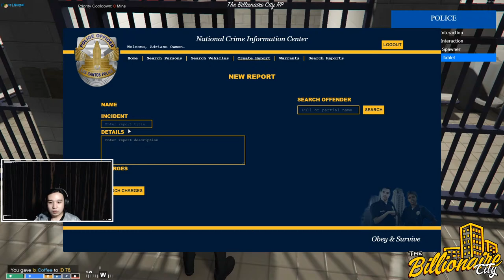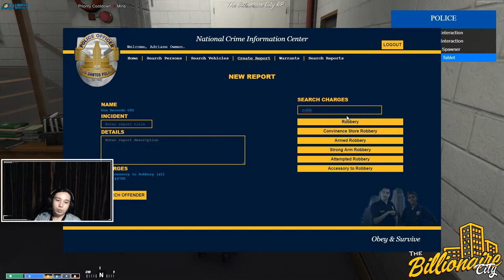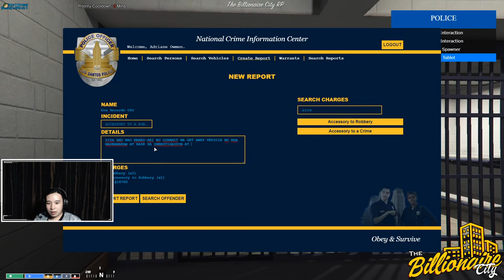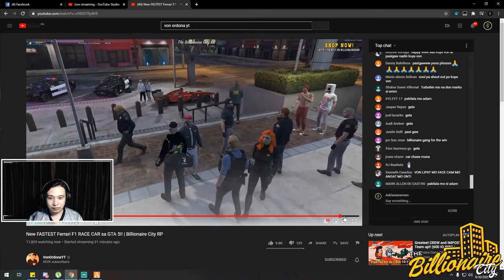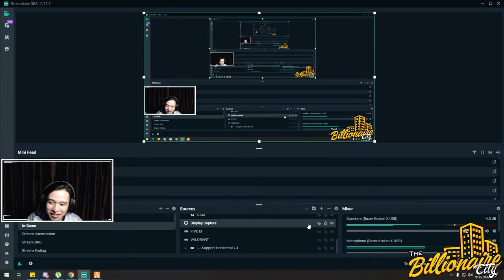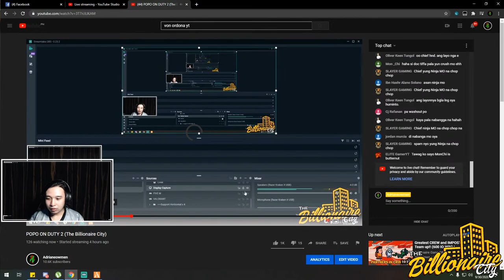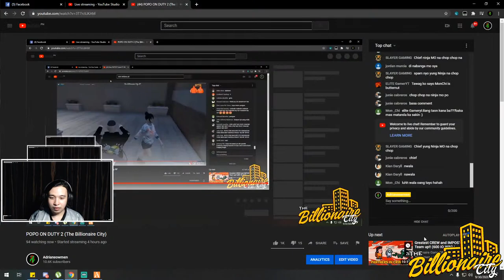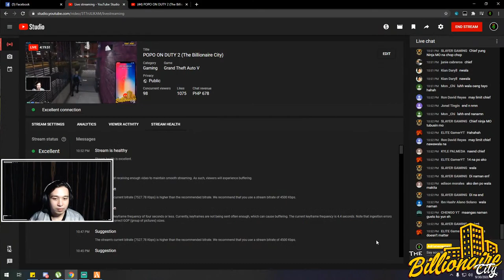POPO ON DUTY 2 (The Billionaire City)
GTA V ROLEPLAY I THE BILLIONAIRE CITY